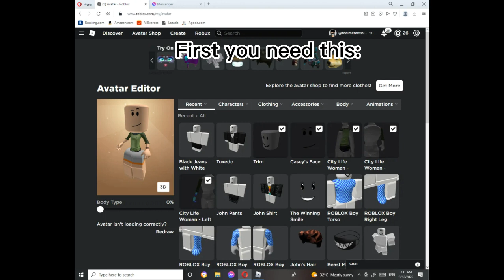How to make your self into Block Game:Build A Boat For Treasure